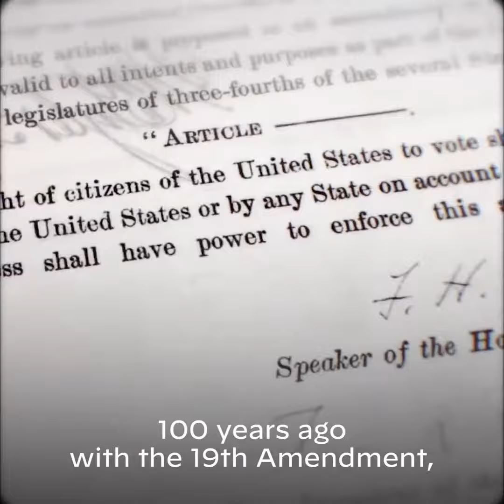Kamala Harris - I’m here today because of the women who came before me.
I’m here today because of the women who came before me.